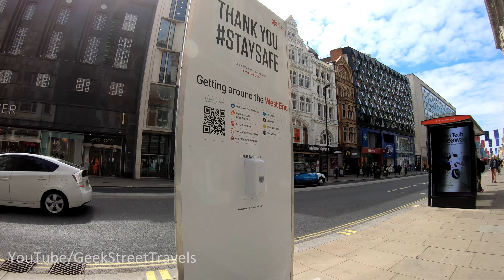Walking London's Oxford Street Alfresco dining and Primark Shopping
Warm spring day along Oxford Street and a quick look around Oxford Street Primark since restrictions lift in London.  Couldn't resist a stroll through St Christopher's Place and seeing the buzz from Al fresco diners.

Filmed in April 2021 weekday afternoon